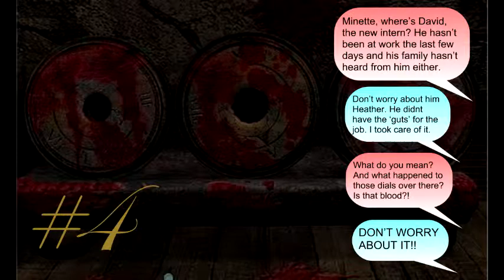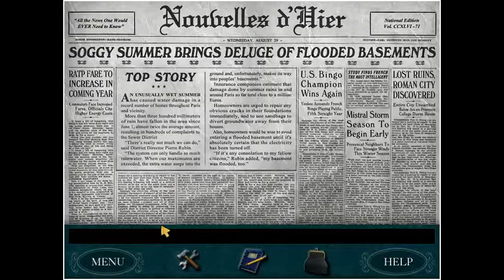Let's Play Nancy Drew Danger by Design (Part 4) - GO TO WORK JJ!!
Part 4 of my let's play for Nancy Drew Danger by Design, game #14 in the series. In this episode, I finish a stupidly hard game of face match (why does everyone look the damn same?!) before having to track down JJ after she just decides she doesn't wanna come into work one day. I mean, I know Minette sucks but why is she allowed to do this? Why are we fired for not picking up a phone in 6 seconds but she can do whatever the fuck she wants and nothing happens?? Has Her Interactive ever heard of character consistency!?! AGGHHGHGHG!!